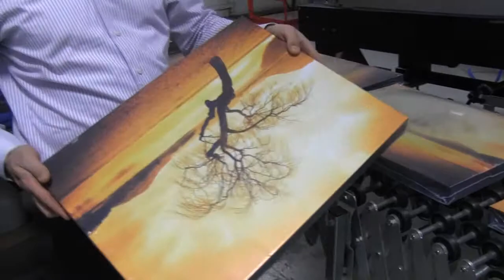ARPAC's TS33CF Shrink Bundling Canvases with Vision Tunnel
The TS33CF is a continuous motion, side seal horizontal wrapper designed to package oversized retail items and industrial goods at speeds up to 60 packages per minute. The TS33CF utilizes up to 33'' wide centerfolded polyethylene, polyolefin or PVC shrink film. With an oversized 28" wide seal bar, the TS33CF wraps packages of infinite length and
products up to 12'' high with an easy-to-change product height adjustment system. A unique side sealing system provides close sealing proximity to the product being
wrapped, keeping package graphics distortion-free. The sealer welds and then cuts the film, producing strong, attractive trim seals.

FEATURES
• Heavy-duty rugged tubular frame construction for high durability and around-the-clock operation
• Laser cut and CNC machined components for maximum precision and strength
• Powder coat finish that provides a durable scratch resistant surface and prevents corrosion
• Allen-Bradley® PanelView 600Plus operator interface with color touchscreen, message display and self-diagnostics
• Allen-Bradley® CompactLogix PLC
• Digital counters and scales for easy and repeatable product setups
• Guards and control box doors are electrically interlocked
• 10' flighted infeed with independent drive
• Variable speed operation
• Needle wheel film perforator
• Quick change seal bar
• Quick change seal height
• Miser wheels
• Missing product detection
• NEMA 12 main electrical cabinet and controls
• Driven cradle rollers for smooth film loading
• Rapid hand wheel changeover
• Evenly wound scrap removal system compacts excess film scraps
• Central point lubrication simplifies preventive maintenance

OPTIONS
• Belted infeed
• Extended flighted infeed
• Random hole punch
• Inverting head with film support guide
• Infeed paper guides
• Print registered film capability
• Centerfolder to allow utilization of flat film (66")
• Right angle indexer
• Customized infeeds available depending on application
• Easy open film perforation system
• 480VAC, 1 Ph, 60Hz, 6A

APPLICATIONS
• Shutters
• Knock-down boxes
• Desk pads
• Oversize envelopes
• Rugs
• Bakery products
• Artwork & supplies
• Multipacks of facial tissue
• Large toys & games